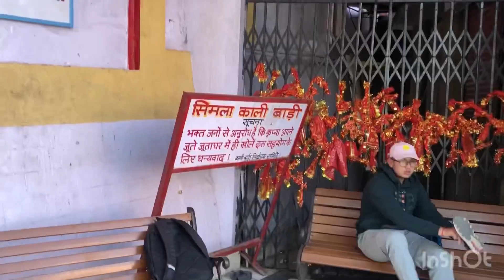Snow views Kufri,Shimla ❤️||01/01/2023